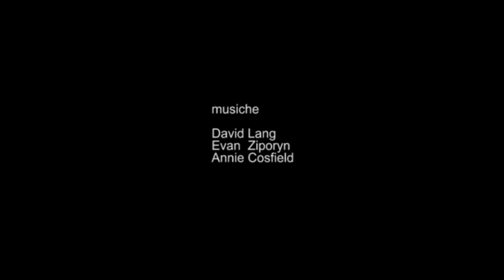Megakles Ballet - Petranura Danza | L'albero di Limoni [nei frammenti l'intero]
I luoghi dell'immaginario alimentano paure quando sconfinano nella realtà, paura di non essere compresi, di non essere all'altezza del ruolo che le circostanze ci  assegnano, paralizzando cosi la capacità naturale di esprimersi [...] Parole e pensieri frammentati, frammenti di gesti, frammenti percettivi, frammenti dazione, di memorianon compongono e rimandano ad un intero?

Così la gestualità tipica dei siciliani è insieme frammento, forma di comunicazione e caratteristica della loro cultura, tipica di un popolo che non ama sprecare parole, frammento in cui affondano sicure le radici dell "L'albero di limoni".